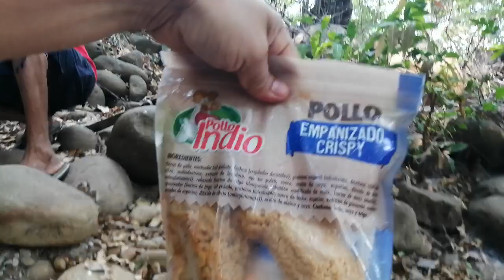BEAN EL ACCIDENTE QUE TUBO DON CUNTA🙊